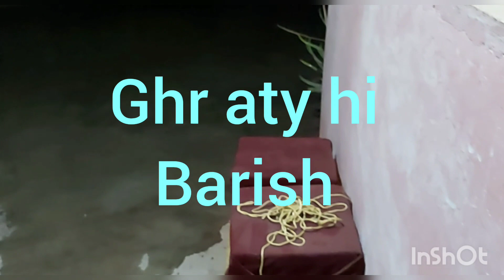khala ky ghr khany pr gy movie night enjoy kya cousins ky sth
ASLAM ALIKUM 🙋‍♀️🙋‍♀️🙋‍♀️🙋‍♀️

I AM AYESHA
I LOVE TU SHARE MY DAILY LIFE ROUTINE
WITH MY YOUTUBE AND INSTAGRAM